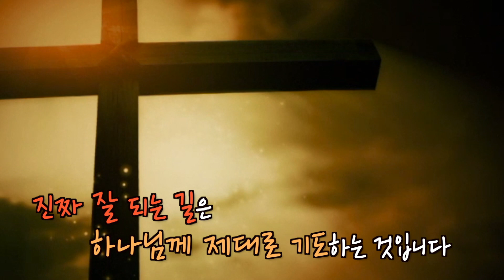안산 꿈의교회 김학중 목사 "이렇게 기도하라 [기도로 성공을 만들라]" 결단의 영상 / 2019년 1월 27일